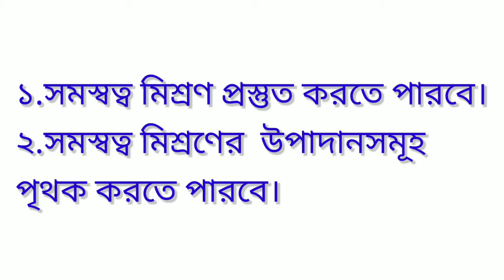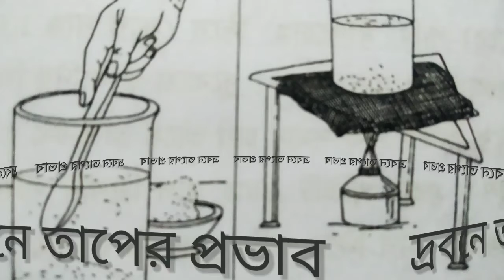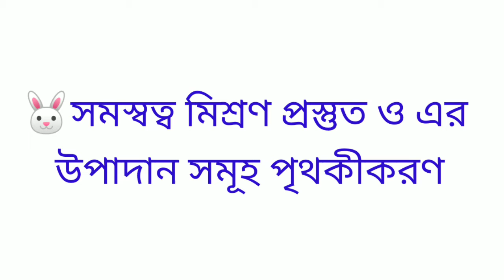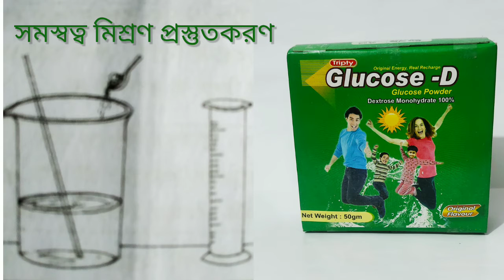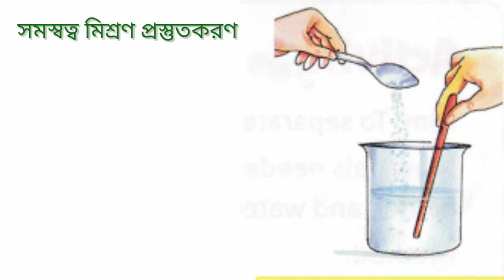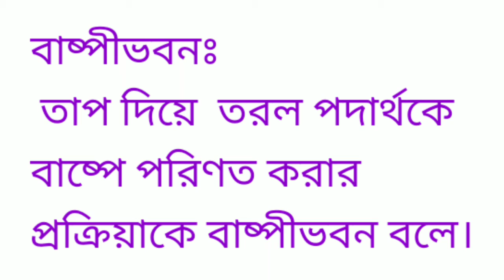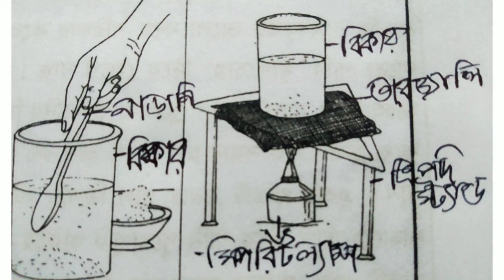ষষ্ঠ শ্রেণি,বিষয় বিজ্ঞান, অষ্টম অধ্যায়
অষ্টম অধ্যায়
মিশ্রণ
পাঠ(৫-৭)দ্রবনে তাপের প্রভাব
পাঠ(৮-৯) সমসত্ব মিশ্রণ প্রস্তুত এবং উপাদানসমূহ পৃথকীকরণ।